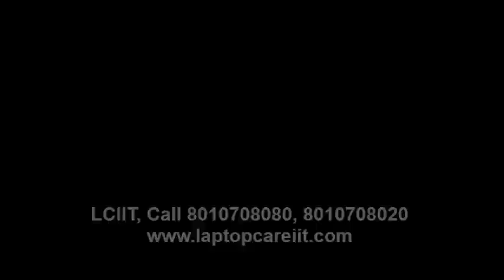Desktop Motherboard Practical Testing LCIIT Laptop chip level institute in delhi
Join LCIIT Call for online / Distance training in desktop laptop motherboard chip level training in delhi india. we also offer fast track course of 15 days/1 month in laptop chip level repairing course.
we are the best laptop chip level repairing institute in delhi. we have our unique training technique for chip level course.
✅Course: Laptop Chip Level Repairing Course.
✅Course Code: LMCT- Basic to Advance Level (Complete Course)

✅Eligibility: Complete Hardware/Software/Mobile Repairing Knowledge and Interest in Electronics.

✅Timing: Daily 2 Hrs. Class + 2 Hrs. Practice.

✅Fast Track Course Duration: 1 Month Basic Level Classroom Training+ For Schematic Level Self Learning Video Course)

✅Installment: Rs. 15,000/- at the time of Admission+ Rs. 15,000/-(After 1 Month)

✅One Time Payment: Rs. 27,000/- (Full Payment at the time of admission).

✅Rs. 10,000/-extra for Self- Learning Videos with Future Updates (Approx. 500 Videos Exe File) after Completion of Course.

COURSE CONTENTS –

✅Module 1: Basic Electronics application of all electronic components, Testing of All Electronic Components, voltage divider, Pullup & Pull Down Concept, Logic high and Logic Low Concept. Mosfet working concept, Mosfet switching concept, Dual Mosfet concept, buck and boost regulator, ldo, linear regulator concept (10-15 days, Trainer – Santosh Kumar Thakur, B.E)

✅Module 2: Circuit Tracing Concept Basic Level Practical Tracing of all Laptop circuit, Identification of Laptop Motherboard generation wise and architecture wise, Basic level schematic circuit explanation, Bios Programming, IO Programming, DC Machine uses, Basic Level Laptop Troubleshooting, Short Circuit Removing, soldering desoldering, BGA, SMD, Electronic Screw Driver, All Types of Testing and Repairing tools Knowledge (optional) (15 to 25 days)

✅ Module 3: Advance Level Advance Level Laptop Circuit Schematic Explanation up to 11th generation ( Quanta/Compal/Wistron/LCFC) including all circuit such as Vin Circuit, Step Down Circuit, Step Down IC enabling logic,  Battery Charging Circuit, IO chip, Ram supply Circuit, CPU core circuit, DC to DC load switch circuit, 1.8v alw, 1v alw, VPP, VTT, VDDQ , Complete voltage Circuit of Laptop  Motherboard 1st generation to 11th generation, PSID and Adapter id circuit, SIO to PCH Communication, SATA, SSD, USB, Fan Controller Circuit, Thermal Circuit, Keyboard, Touchpad, Sound, Wi-fi , Power Sequence,  DSO – auto & Capture mode, board view, LVDS/EDP Circuit, RTC Circuit, Green Clock Concept, Onboard RAM Disable, Graphics Conversion Etc. Complete Troubleshooting for Laptop Not Powering on Problem, Laptop Tripping Problem , Laptop No Display Problem Etc.

✅ Module 4: Bios Editing Bios editing of all brand like HP/ACER/DELL/ ASUS/LENOVO upto 11th Generation Bios, All types of Extraction Method, Clean ME/CSME/TXE region concept upto version 15, AMI Bios Extraction Method, password removal tricks of all brand, Lenovo ThinkPad bios unlocking patching method, Lenovo ThinkPad Bios Unlocking direct programming method, Use of all type of bios extractor, (8 – 10 days, Trainer: Subodh kumar Thakur “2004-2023” 19 year experience in IT Industries)

✅Note: Lifetime access to LCIIT Schematic World Telegram Channel, Bios Channel, Board view Channel, Support Group, All Bios Editing Software Tool, Graphics conversion data, Ram disabling data, Dell Latitude cd3301 ic bypassing data, Lenovo ThinkPad patch bios collection etc. given to students with this course

✅Hostel facility available (Rs. 4,500/- Per month without food) kitchen/gas/refrigerator/ ro water/ washing machine /cooler/ wi fi/ tiffin facility available.